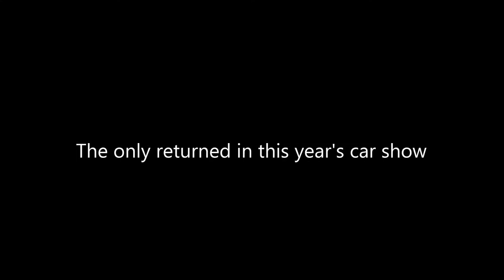2018 Trans Sport Show Presented by Shell Helix Ultra Trailer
The 27th edition of the Trans Sport Show Presented by Shell Helix Ultra with Pureplus Technology. This May 17-20, 2018 at the SMX Convention Center, Pasay City. The largest Philippine car enthusiast are coming to be at the car show this year. The coolest cars, classics, hot models with girls and hav fun to all exhibitions of booths are together with car enthusiast.